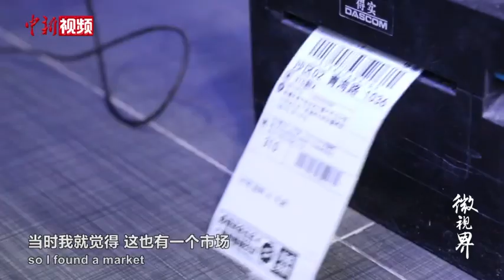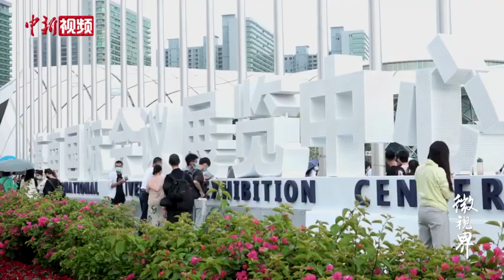爱在和田系列：丝路国潮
迄今已有千年历史的艾德莱斯绸是维吾尔族妇女最喜欢的传统手工丝织品。它色彩艳丽、质地轻柔，具有浓郁的民族特色。拜合提亚尔·玉苏普把艾德莱斯绸和日常T恤、裙装混搭，设计制作民族风国潮服饰。他带着作品登上了首届中国消博会，亮相三天便销售一空。拜合提亚尔潜心研究服装设计，希望能把中国各个民族的元素带入自己的设计中。